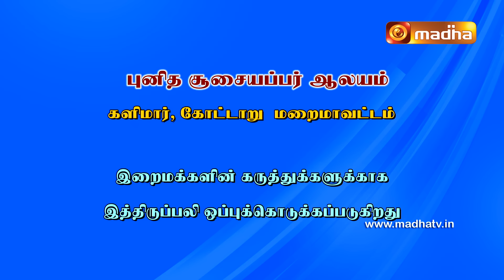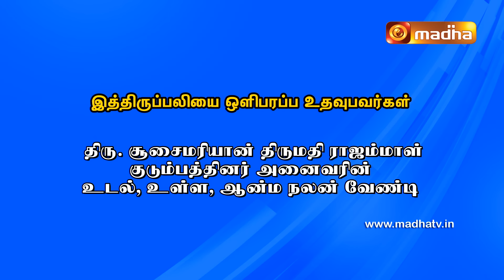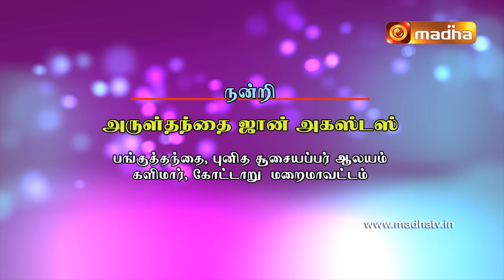25 May 2024 | Holy Mass in Tamil 06.00 AM | MADHA TV